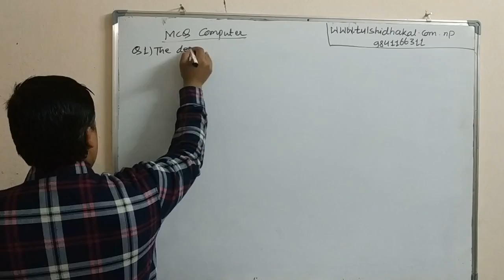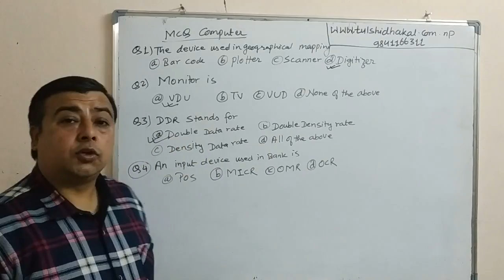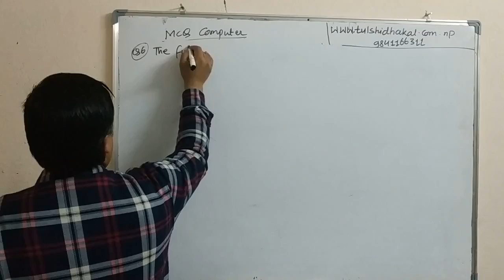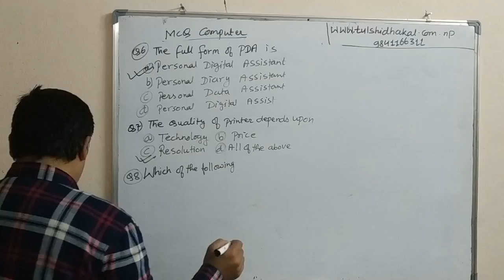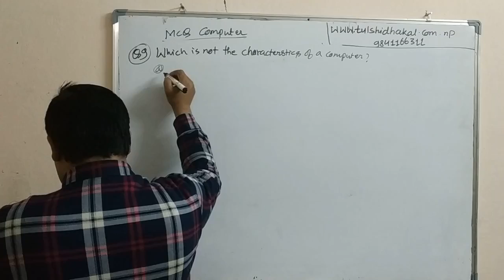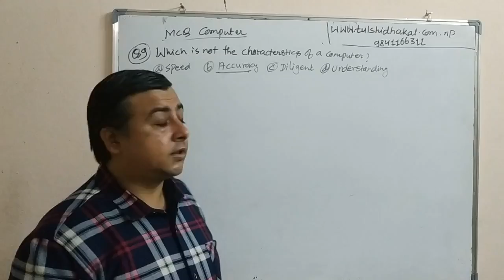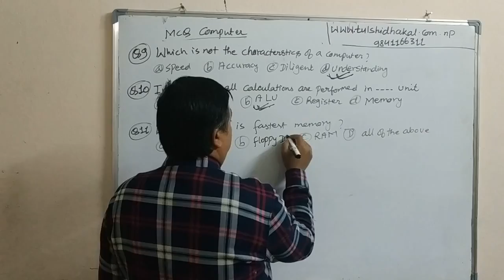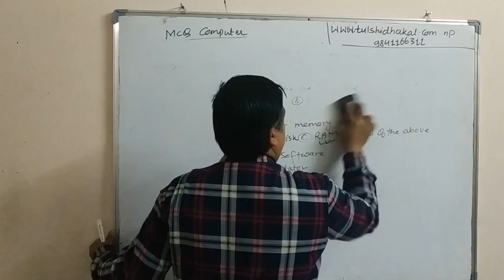Multiple choice questions of computer ( part-3)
Multiple choices questions of computer are mentioned in the video. This video is very helpful to the students who are preparing the Exam of computer operator and Bank .
Other Tags
Multiple choice questions of Computer(MCQ part 1)
mcq computer science
mcq computer questions in english
mcq computer network
mcq computer questions
mcq computer questions in hindi
mcq computer fundamentals
mcq computer in hindi
mcq computer security
mcq computer ms office
mcq on computer architecture
mcq on computer organisation and architecture
basic computer mcq
computer based mcq question
basic computer mcq in hindi
basic computer mcq in english
best computer mcq
computer based mcq
computer mcq by mahendra
computer mcq bangla
ccc computer mcq
mcq of computer for competitive exam
11th class computer mcq
11 commerce computer mcq
computer dbms mcq in hindi
skill explorer computer mcq
computer mcq in english
computer excel mcq
mcq for computer operator exam
computer engineering mcq
computer exam mcq question
computer mcq for kvs
mcq for computer knowledge
computer fundamental mcq questions answers
computer mcq for mppsc
computer mcq for vdo
uppcl computer mcq
computer literacy mcq for kvs
computer fundamental mcq in hindi
std 10 computer mcq gujarati medium
computer graphics mcq
computer gk mcq
most imp mcq computer in gujarati
computer generation mcq
computer mcq gujarati pdf
computer mcq in hindi
computer hardware mcq questions
computer history mcq
computer virus mcq in hindi
computer network mcq in hindi
computer software mcq in hindi
computer basic knowledge mcq
computer ke mcq
kvs ldc computer mcq
mcq on computer literacy with answer
lucent computer mcq
computer language mcq
let's learn computer mcq
computer ms word mcq
most imp computer mcq
computer mcq in marathi
computer memory mcq
computer ms office mcq question
computer network mcq with answers
ncert computer mcq
computer ugc net mcq
computer na mcq
mcq on computer
mcq on computer fundamentals
computer operator mcq with answers
computer ms office mcq
mcq of computer in hindi
mcq on computer science
mcq on computer hardware
punjab computer mcq
kvs prt computer mcq
computer network mcq questions
computer mcq question gujarati
computer awareness mcq questions
computer related mcq questions
computer related mcq
ice rajkot computer mcq
wifi study computer mcq
std 9 computer mcq answers
computer typing mcq
computer mcq test
computer mcq topic wise
computer typing mcq in marathi
introduction to computer mcq
computer theory mcq
computer mcq for uppcl
computer virus mcq
vyapam computer mcq
basic computer mcq with answer
computer 1000 mcq
computer mcq 2018
500 computer mcq
Multiple choice computer(MCQ part-2)
standard 9 computer mcq